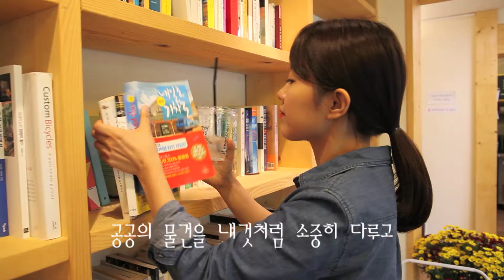the 28th WMU 2014 장선아